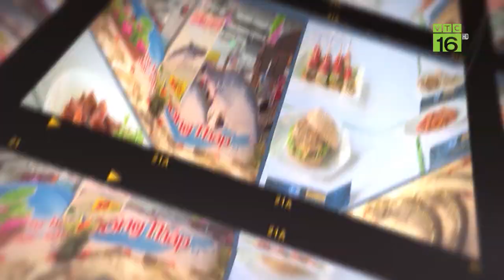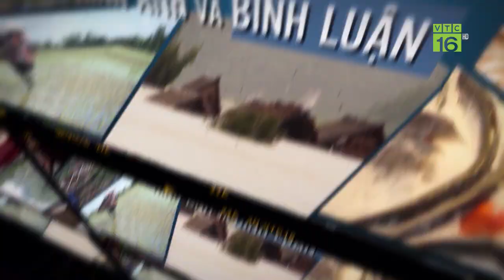Bầu cử tổng thống Mỹ diễn biến căng thẳng | VTC16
VTC16 | Cuộc đua vào “chiếc ghế ông chủ Nhà Trắng” vẫn đang diễn ra vô cùng gay cấn tại nước Mỹ. Tại các bang nơi mà hoạt động kiểm phiếu vẫn đang diễn ra, ứng cử viên đảng Dân chủ, ông Joe Biden đều đang dẫn trước với tỉ lệ vô cùng sít sao. Thẩm phán Tòa án Tối cao Mỹ đã bác yêu cầu của đảng Cộng hòa ở Pennsylvaniavề việc dừng kiểm những lá phiếu đến sau ngày bầu cử 3/11.